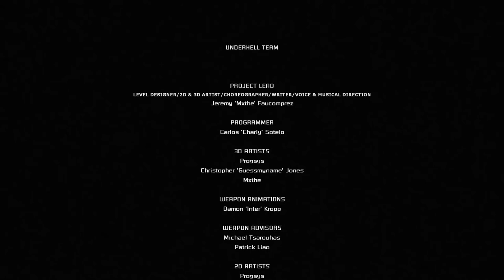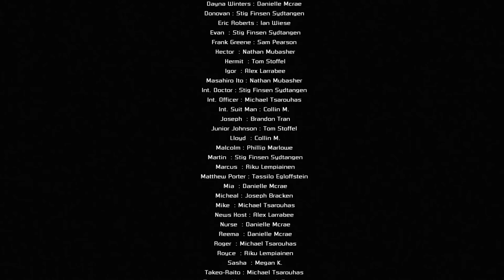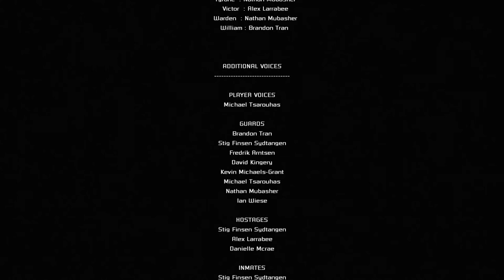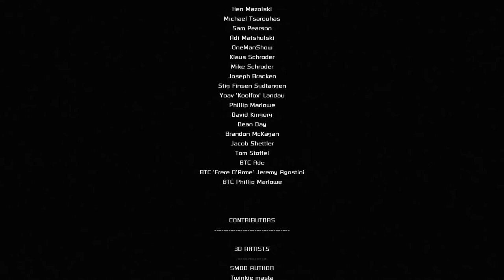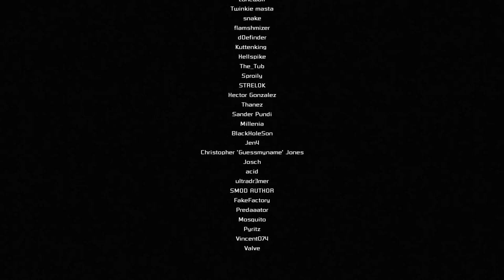Underhell [19F] It Was Silent Hill All Along!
Well, sure.

This was an incredibly ambitious source mod, and is admirable on that level. It sets up a full cast of characters, some fairly expansive levels, and executes a sort of gameplay that is quite distinct from vanilla Half-Life 2.

It's a shame that I didn't particularly like it. It's trying to marry together so many different things: an adventure game where you're trying to figure out a house, a horror game where you lack sufficient weaponry, a near-future military shooter, a psychological horror. I think if it had trimmed a couple of the elements, I would have liked it better. As it was, it felt like it was all over the place.

The level design was interesting, but often obtuse. It'd just drop you in an area and you'd have to exhaustively search for your objective, sometimes with constant waves of enemies coming after you. As I mentioned before, the horror didn't do it for me. That's not a surprise; I've played this type of game many times before. I imagine for someone who is less inured to this sort of thing, it'd probably be quite effective.

The stability issues were occasionally a hassle (the last 30 minutes had four crashes), although I don't know if they were there for the start or started cropping up with more recent source engine changes.

If a weird tactical shooter/horror game hybrid is your thing, go for it. Otherwise, you can probably skip it.